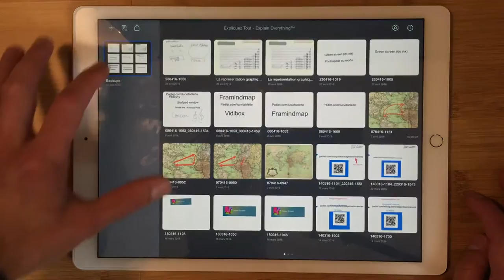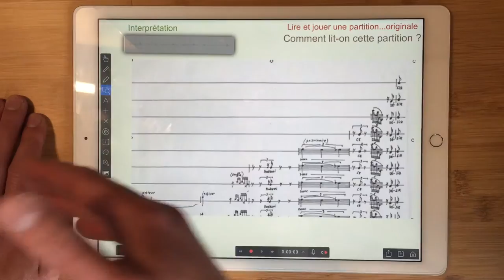Écoute musicale avec Explain Everything #1